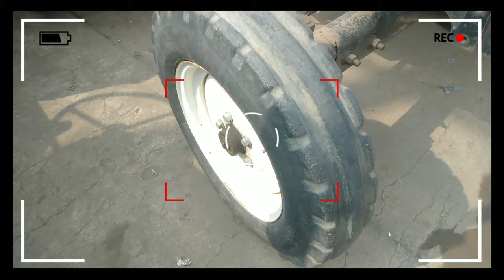Second Hand Tractor Raipur Chhattisgarh || सैकंड हैंड ट्रैक्टर रायपुर छत्तीसगढ़ || Vlogs chitransh 💥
सैकंड हैंड ट्रैक्टर रायपुर छत्तीसगढ़
Second Hand TRACTOR Raipur Chhattisgarh
टाटीबंध सरोना रायपुर छत्तीसगढ़ सैकंड हैंड ट्रैक्टर ट्राली

SONALIKA
MAHINDRA
POWERTRAC
NEW HOLLAND
SWARAJ
EICHER

सभी कंपनियों का ट्रैक्टर आपको इस दुकान में मिल जाएगा नीचे पूरा डिटेल मिल जाएगा वीडियो को पूरा देखे और कमेंट करके जरूर बताए कैसे लगा यह वीडियो .
Shop Name - Baba Tractor

Address - TAATIBAND SARONA VOLVO SHOW ROOM KE SAMNE RAIPUR CHHATTISGARH

Hello friends ❤️

Second Hand Luxury Car Durg 💥 || HONDA AMAZE S (i-VTEC) || Durg Chhattisgarh || Vlogs Chitransh

राधे राधे 🙏🙏